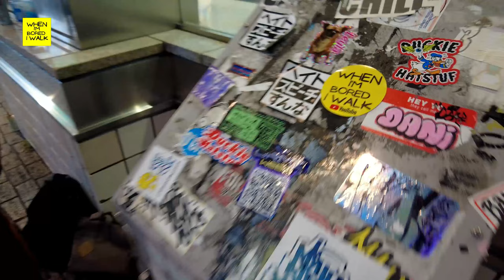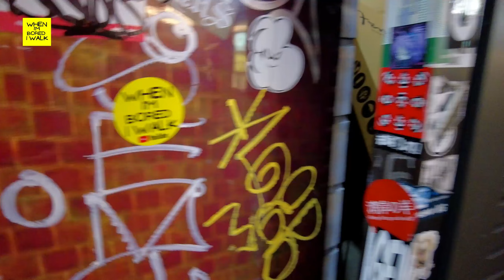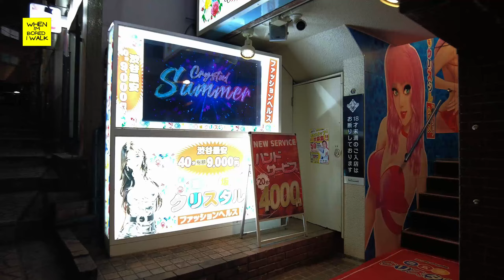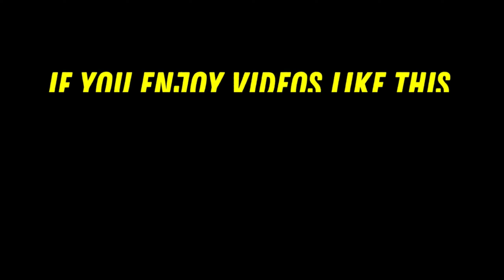THE OTHER SIDE OF SHIBUYA | WALKING TOUR | WHEN IM BORED I WALK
Join me as I take you around Shibuya City in Tokyo, Japan